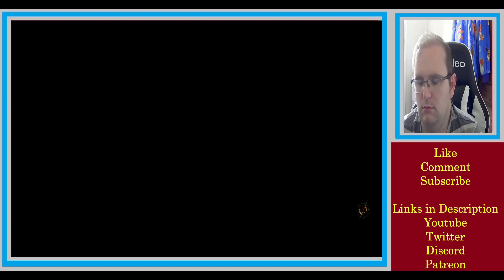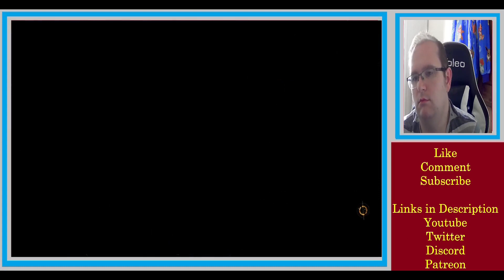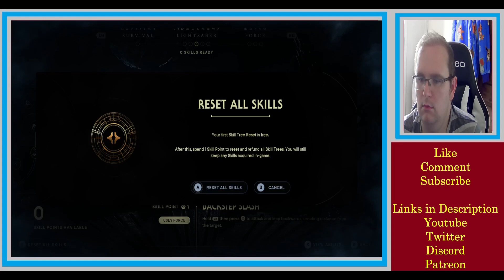Let's Play Jedi Survivor - Pt11 - The Haxian Brood Strike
Cal heads back to Koboh, and explores some new paths, but new enemies are out to get him. Oh, and there's more attempts on the Spawn of Oggdo, which goes about as well as the previous flurry of attempts. Cal also meet Caij who has an interesting proposition for him.

Playthrough of Star Wars: Jedi Survivor

Links